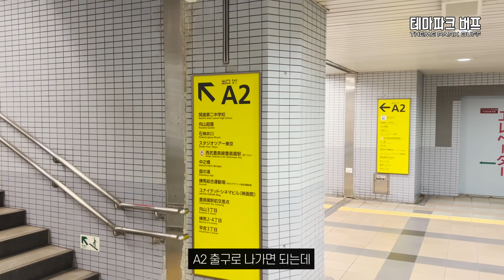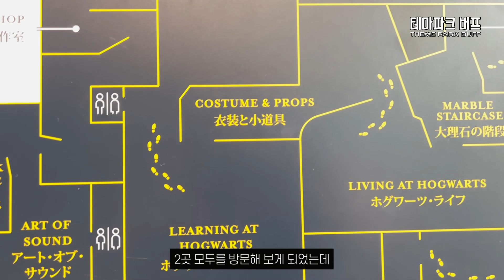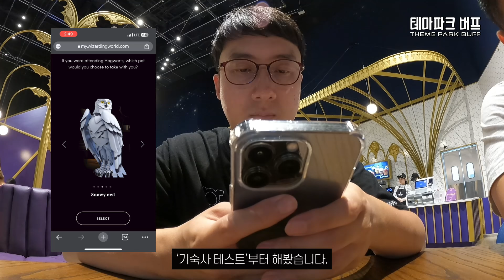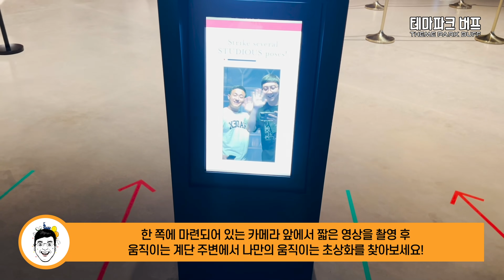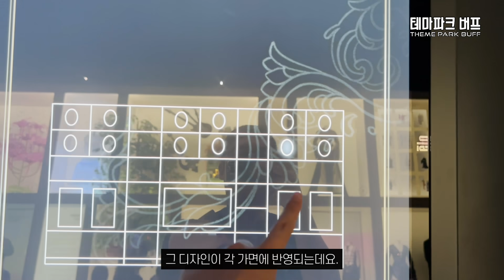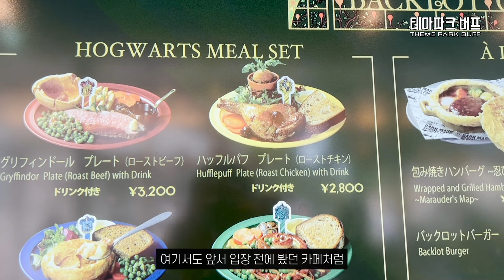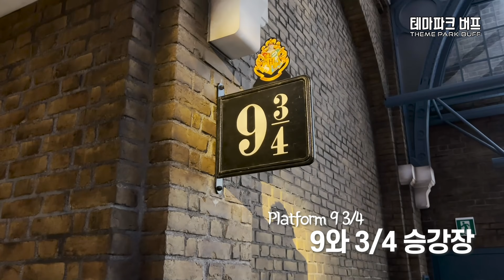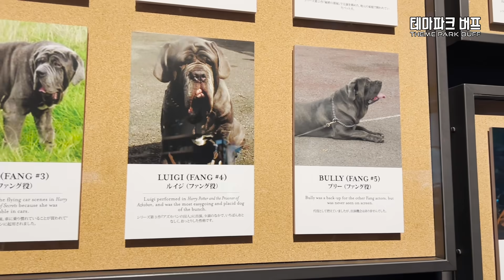잘못하면 못 들어간다? 관람시간? 놓치기 쉬운 장면? 일본 도쿄 해리포터 스튜디오 - 워너 브라더스 투어 팁과 후기 Harry Potter Studio Tour Tokyo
지난 6월, 일본 도쿄에 워너 브라더스 스튜디오 투어 도쿄 - 메이킹 오브 해리포터(Warner Bros. Studio Tour Tokyo - The Making of Harry Potter)가 오픈했습니다. 일명 해리포터 스튜디오죠~!

어렵게 예약에 성공하여 지난 7월에 방문하고 왔는데요. 설렁설렁 관람한 편이었는데도 관람시간이 총 5시간이 넘어가더라구요~! 그 정도로 크고 볼 게 많았습니다.

그러다가 보니 미리 알고 있으면 좋을 정보들이 보이더라구요~! 모르면 관람하러 갔을 때, 손해를 볼 수도 있으니까 베프들을 생각하는 마음으로 팁들을 정리해 봤습니다.

호그와트 캐슬부터 펜시브, 퀴디치 경기장, 슬리데린과 그리핀도르 기숙사, 해그리도 오두막, 프라이빗가의 해리포터 방, 다이애건 앨리 그리고 빗자루 체험까지! 지금 바로 확인해 보세요!